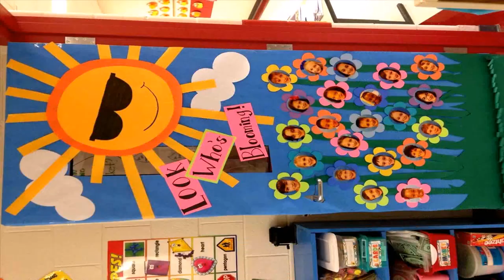Christmas Tree Decorations Ideas With Mesh